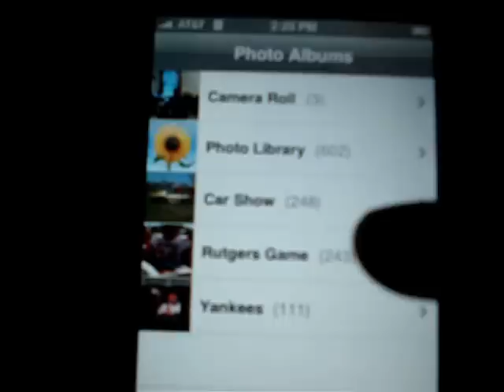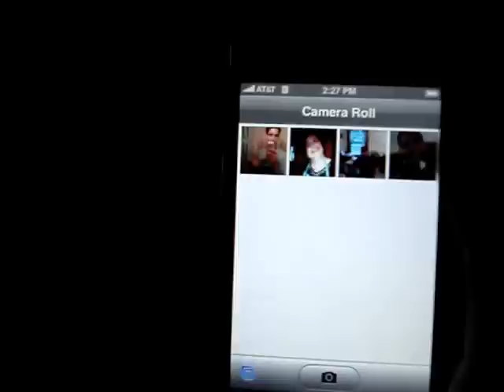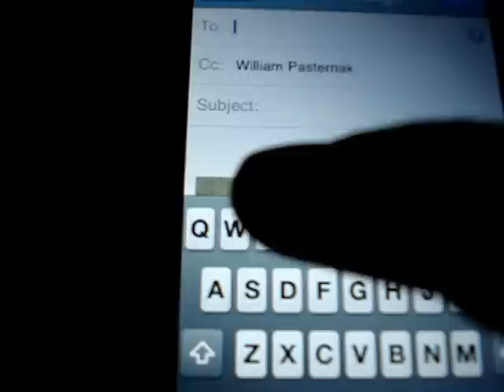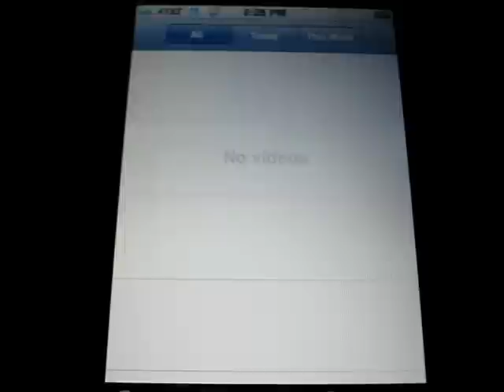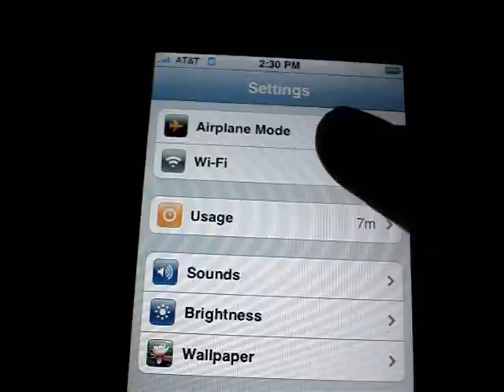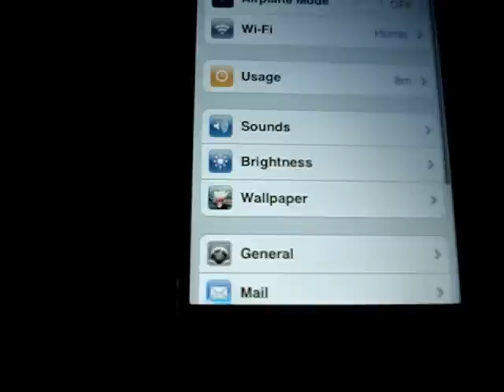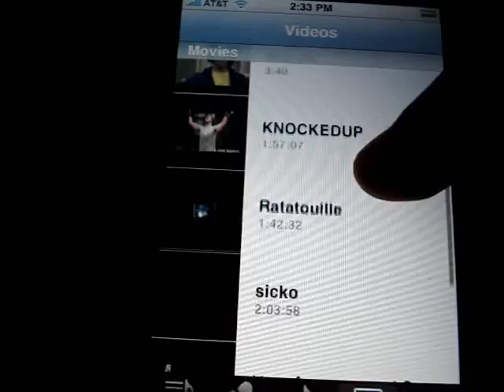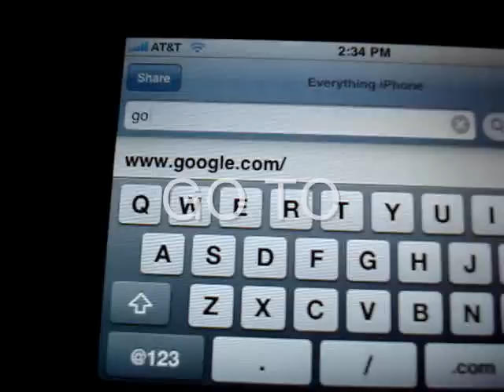Full iPhone Walkthrough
**THIS VIDEO IS OLD, THERE ARE LIKELY BETTER/EASIER WAYS TO DO THIS NOW**
This video shows almost a complete look at the iphone.